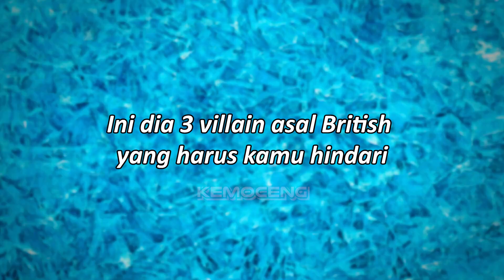Jangan Membuat Orang Inggris Jadi Musuhmu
Tidak ada maksud ataupun atau unsur penghinaan video.
Semua hanya hasil editan untuk meme/hiburan belaka.Terima Kasih